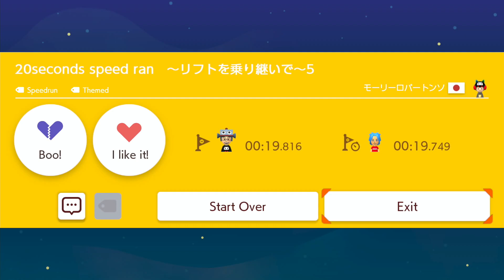20seconds speed ran ~リフトを乗り継いで~5 by モーリーロバートンソ 🍄 Super Mario Maker 2 🍄 No Commentary 1cd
✺✺✺✺✺✺✺✺✺✺✺✺✺✺✺✺✺✺✺✺✺✺✺✺✺✺✺✺✺✺✺✺ 032020 ✹✹✹✹✹✹✹✹✹✹✹✹✹✹✹